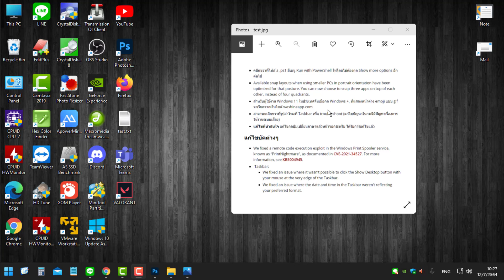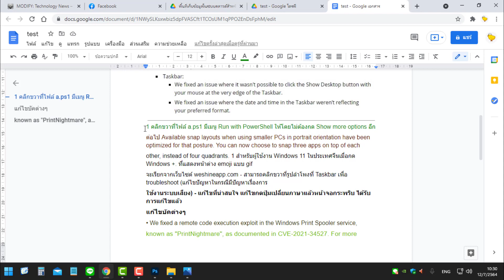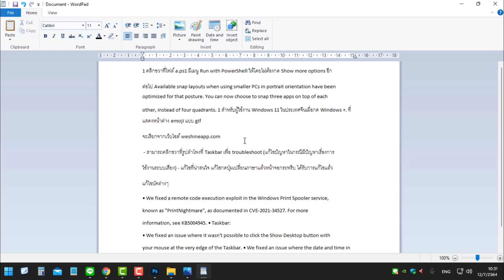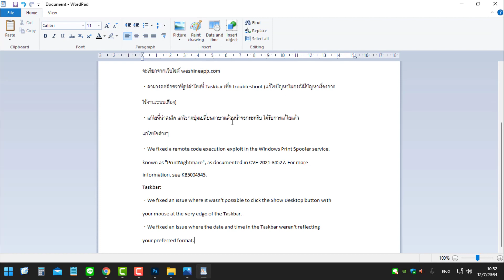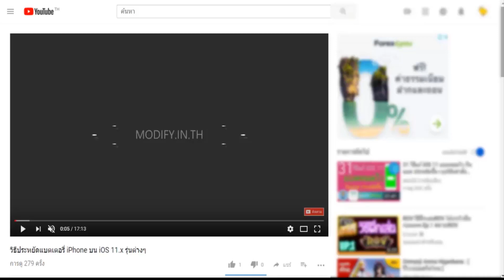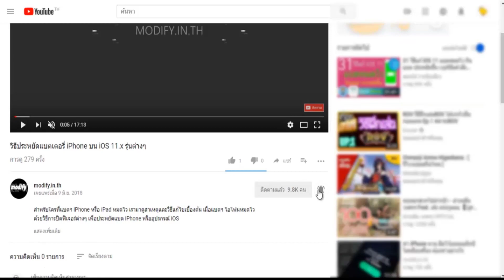วิธีแปลงรูปภาพให้เป็นตัวอักษร เปลี่ยนรูปภาพให้เป็นตัวหนังสือ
วิธีแปลภาพให้เป็นตัวหนังสือ รูปภาพที่เป็นเอกสารให้กลายเป็นตัวอักษรง่ายๆได้หลายวิธี